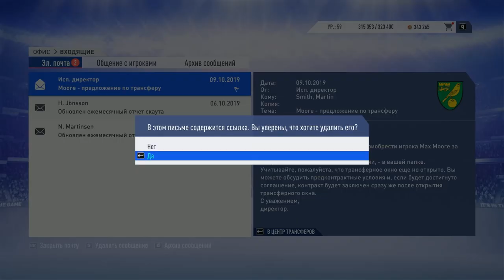КАРЬЕРА ЗА НОРВИЧ СИТИ FIFA 19 |#14| ФАЛЬКАО В ЛЕСТЕРЕ И ВЕА КРАСАВЧИК!!! | NORWICH CITY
Добро пожаловать в карьеру за Норвич.
Если Вам понравилось это видео, поддержите его пальцем вверх, своей подпиской и комментариями :)
Помощь проекту ►
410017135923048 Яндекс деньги